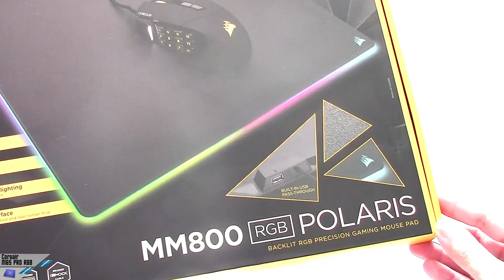[Unboxing ITA] Corsair M65 PRO RGB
La recensione completa del mouse Corsair M65 PRO RGB e mousepad MM800 Polaris RGB su